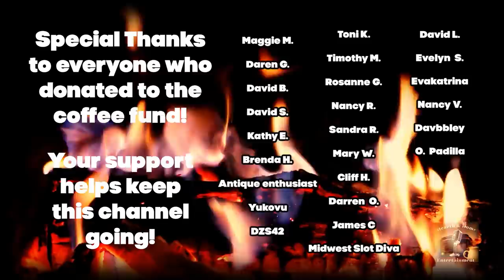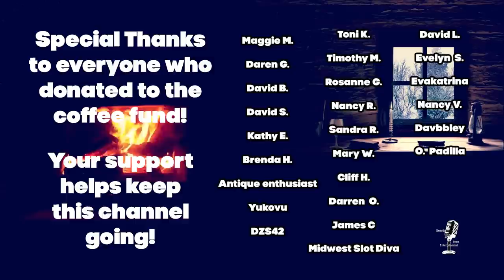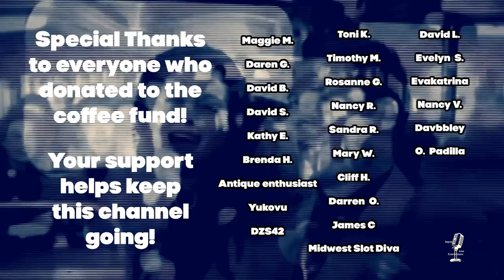Dick Tracy/Old Time Radio Detective Compilation/OTR With Beautiful Scenery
Listen to the exciting adventures of Dick Tracy!  This classic old-time radio show began in 1934 and lasted until 1948. It began on the NBC New England Region Network when a young Himan Brown secured the rights to Chester Gould's famous comic strip.  It would continue on CBS, The Mutual System, and the ABC Blue Network over the course of its run.  Sit back and enjoy Dick Tracy with videos of beautiful relaxing scenery for a unique OTR experience.

*Companies I think you'll like//*

Amazing minimalist shoes!